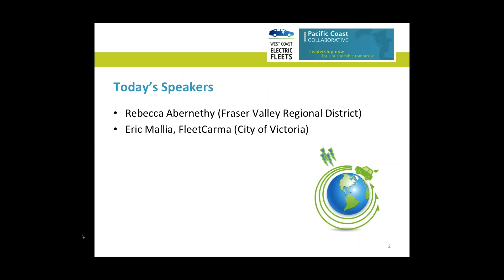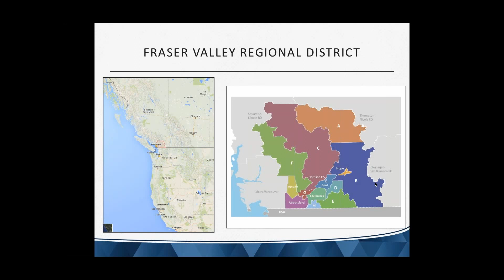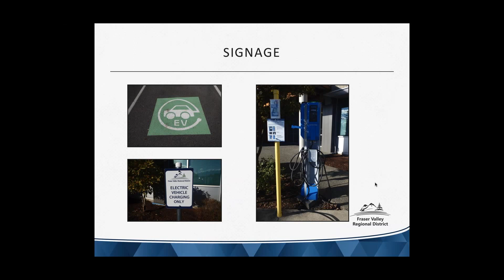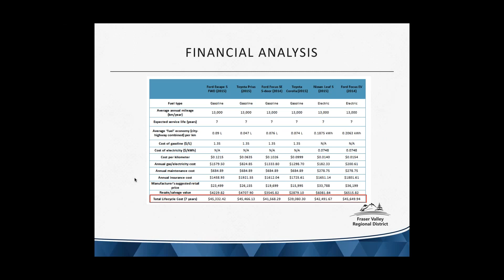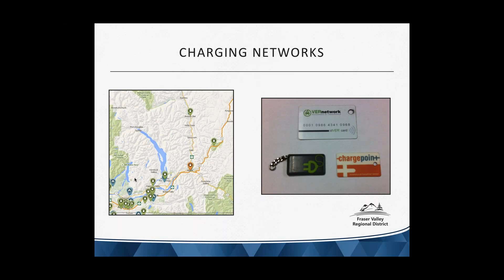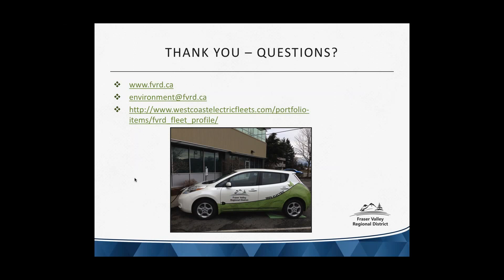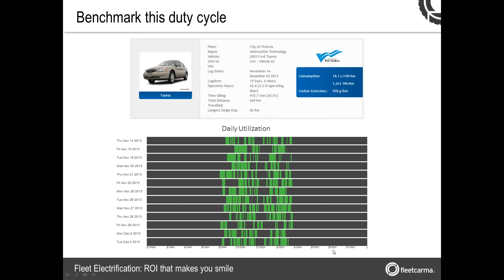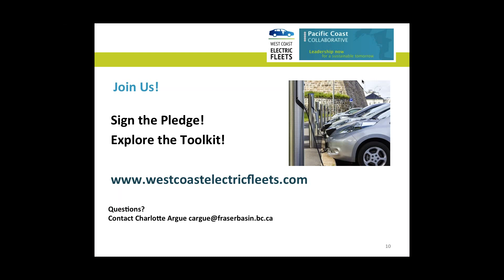Finding the Business Case for EVs in Public Fleets